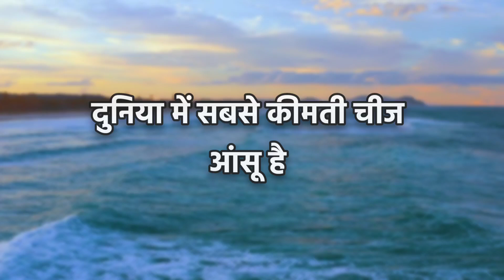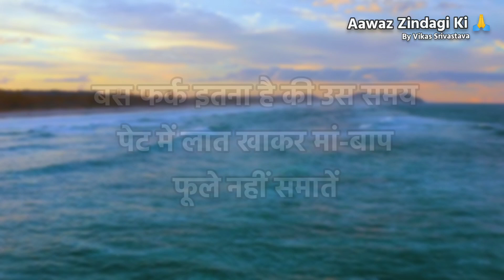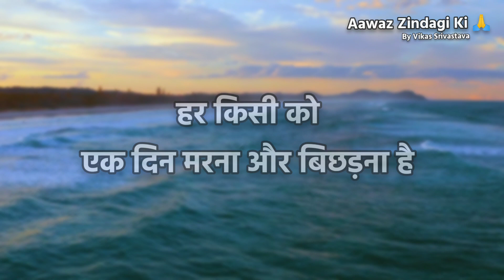आवाज जिंदगी की तरफ से अनमोल विचार हिंदी में